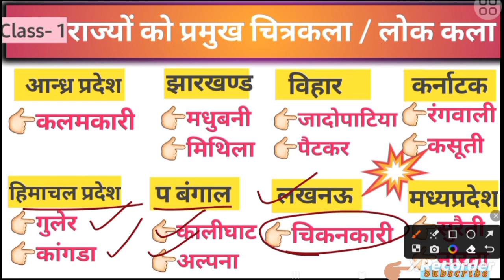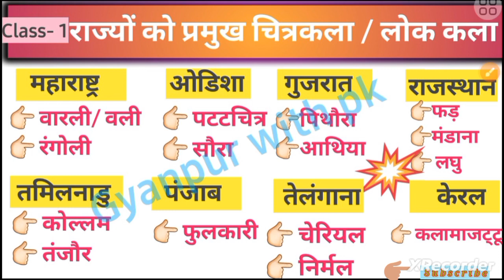भारत की प्रमुख चित्रकला | Bharat ki Pramukh Chitra Kla | Pantings of States for All Exams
Bharat ki Pramukh Chitra Kla
Pantings of States for All Exams
Bharat ki chitrakala by ravi study iq gk
Bharat ki chitrakala by crazy gktrick
art and culture of india
art and culture upsc
art and culture classes for upsc
Rajjyo ki famous painting
Rajjyo ki important painting
Chitra kla by naveen sir
folk painting of india
Rajyo ki pramukh chitrakala